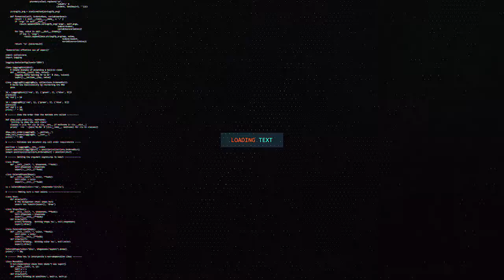GUDOOMIYE CIRO OO SHEEGAY INAANAY XUSBIGODU DORASHO GALAY ILAA LA BADALO KOMISHINKA DORASHOOYINKA